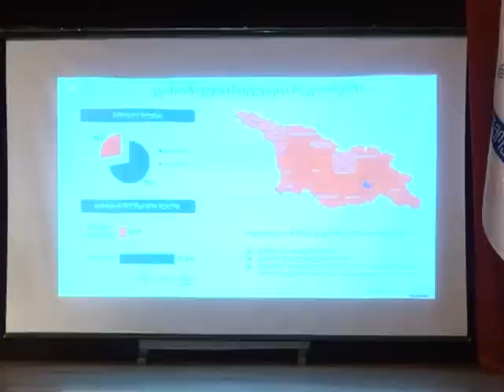მიკრო და მცირე მეწარმეობის პროგრამით სახელმწიფო ბიზნეს-იდეებს დააფინანსებს